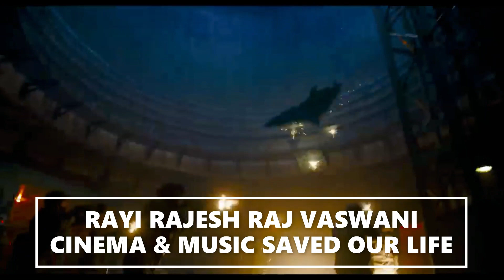THE BIG GAME SUPERBOWL LVII : 2023 NFL FINAL TV SPOT (AD) - COMMERCIAL MOVIE TRAILER THE FLASH